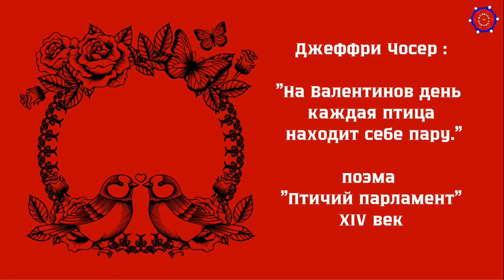Podcast For Learning Russian - Valentine’s Day - Love is in the air / День святого Валентина.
Transcription and pronunciation here 🔽 🔽 🔽
Присоединяйтесь к клубу
викторины всех видео и подкастов (quiz)
дополнительные упражнения (exercises)
лексику – новые слова в формате пдф и мр3 (vocabulary in PDF & MP3)
диктанты (dictations)
сюрпризы (surprises)
эксклюзивные видео (VIP Videos)

14 февраля – день всех влюблённых. Говорят, что в этот день каждый может выразить свои чувства и свою любовь. Но нужен ли для выражения своих чувств и выражения своей любви такой день? Ведь о любви можно говорить всегда. Для неё нет определённого дня,  часа или минуты, как и определённого возраста.